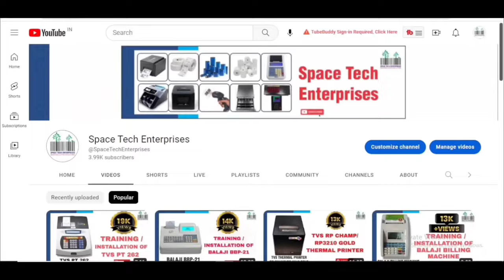Barcode Printer Label - All Size Sticker, Best Quality Shipping Printer Stationary Adhesivelabel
1.
2.
3.
4.
5.
6.
7.
8.
9.
10.
11.
12.
13.
Direct Thermal Label
1.
2.
3.
Jewellery Label
1.
2.
3.

211,217 & 224 Rajat Complex, 18 Kibe Compound

1 Barcode label printer
2 Barcode Label Roll
3 Barcode printer
4 Barcode printer Repairing service
5 Barcode ribbons
6 Barcode scanner
7 Billing  Machine Print Head
8 Billing Machine
9 Bluetooth printer
10 Cash Count Machine
11 Cash drawer
12 Handheld barcode scanner
13 Hands – held scanner
14 Industrial barcode printer
15 Portable data terminal
16 POS touch terminal machine
17 Potable terminal
18 pre - printed labels
19 Receipt printer
20 Thermal Paper Roll
21 Thermal printer
22 Thermal printer Print Head
23 Touch Pos Machine